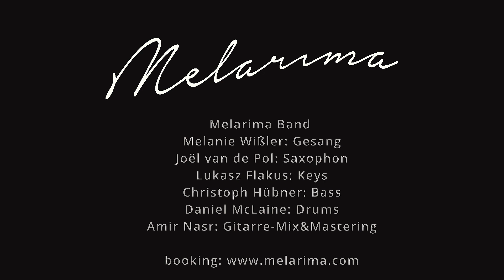Melarima Full Band - 'Welt hinter Glas' Cover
Video: David Iu
Gitarre: Amir Nasr
Gesang: Melanie Wißler
Keys: Lukas Flakus
Saxophon: Joel Mozes van de Pol ( Eventsaxophonist)
Bass: Christoph Hübner
Drum: Daniel Mclaine

Song: Welt hinter Glas (original- Max Mutzke)